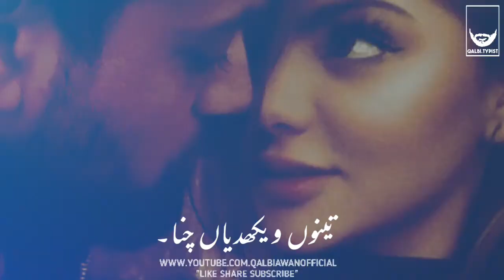MAHI DAS KI KARAN||STATUS||WHATSAPP STATUS||QALBI AWAN OFFICAL